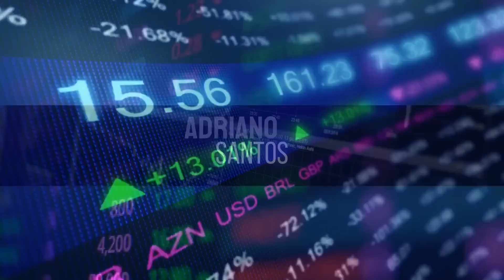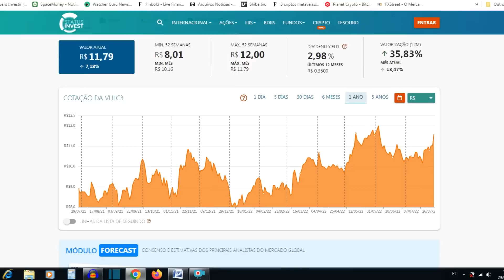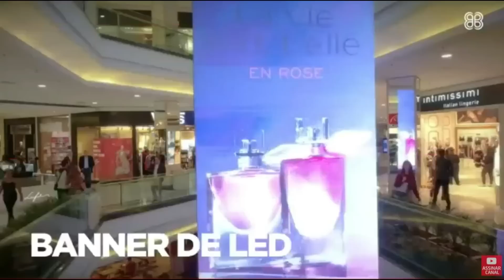AÇÃO DECOLA ESSA TÁ DANDO SHOW!! - Adriano Santos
AÇÃO DECOLA ESSA TÁ DANDO SHOW!

INFORMAÇÕES DAS PRINCIPAIS AÇÕES QUE ESTÃO SE DESTACANDO NO PREGÃO DE HOJE.

INFORMAÇÕES SOBRE: VULC3 / MULT3 / PETR4